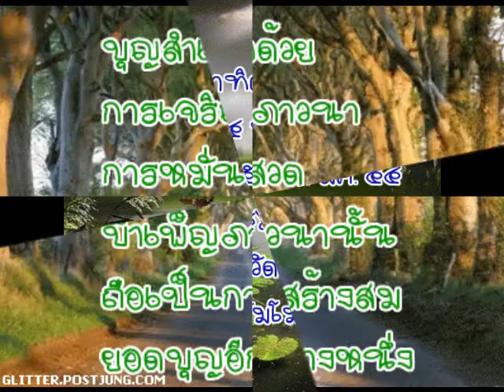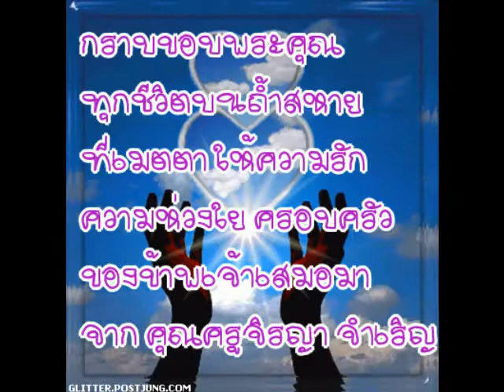จิรญา จำเริญ เพลงสู้เพื่อแม่ มาร์ชบวช ๑๑ กค ๕๓ ๑๓ มีค ๕๔